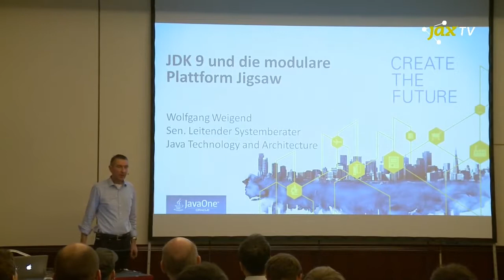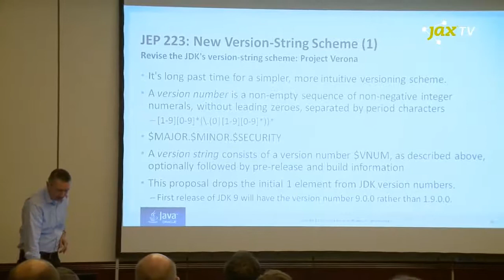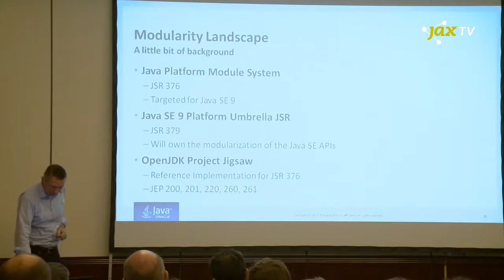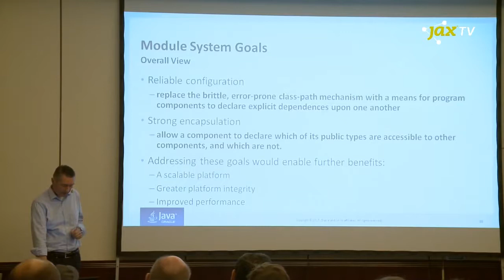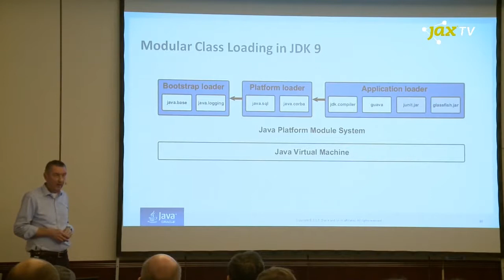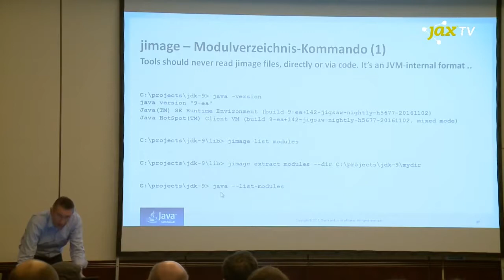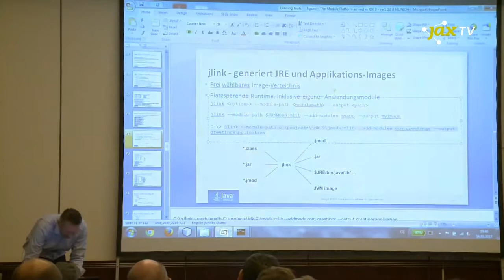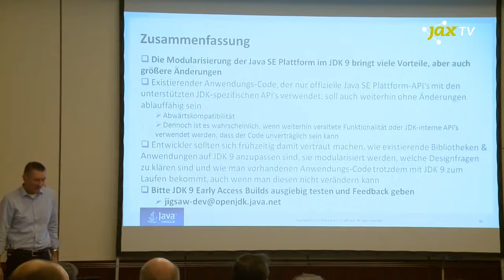JAVA 9 Meetup - Wolfgang Weigend: Jigsaw: Modularisierung für die Java-Plattform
Dieser Talk ist eine Einführung in das Projekt Jigsaw, das die primäre Aufgabe hat, das Design und die Implementierung eines Standardmodulsystems für die Java-Plattform und das JDK 9 bereitzustellen. Diese Veränderungen lassen es zu, mit dem JDK 9 die gewünschte technische Paketierung von ausgewählter Java-Funktionalität selbst zu bestimmen.